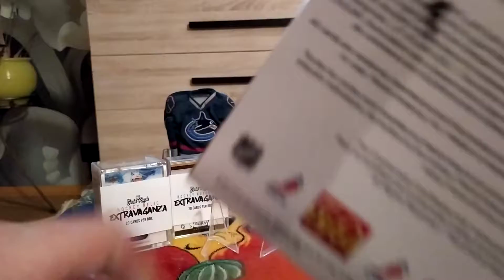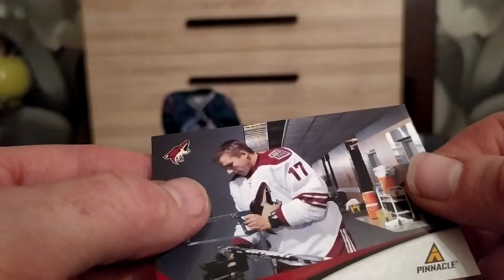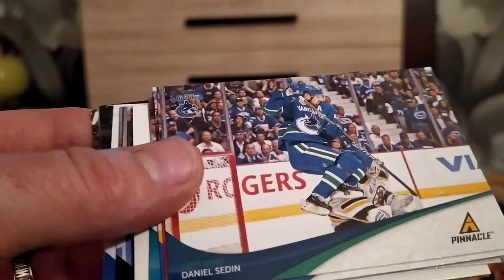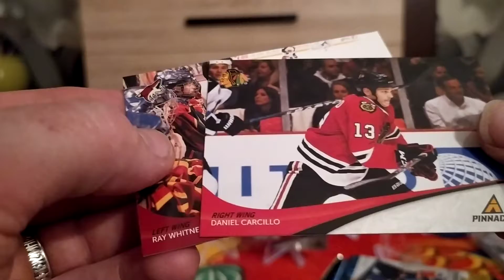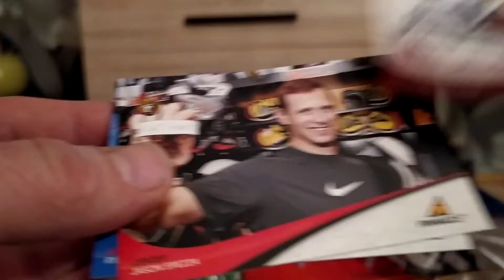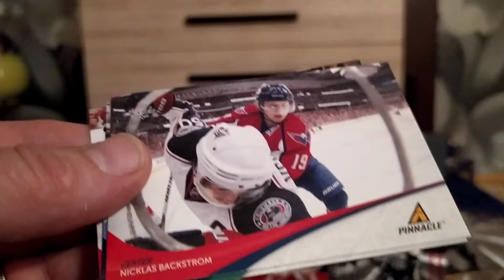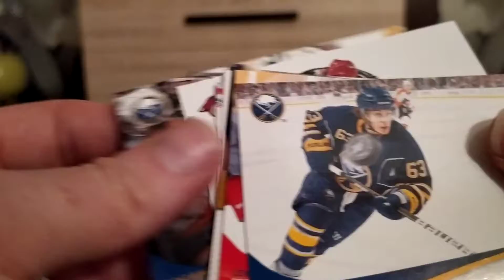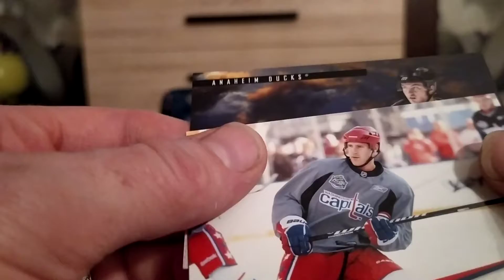2011/12 PINNACLE HOCKEY RETAIL BOX# 9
2011/12 PINNACLE HOCKEY RETAIL BOX# 9